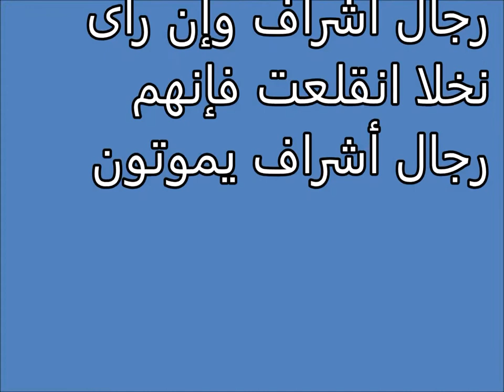تفسير الاحلام الأشجار والنخيل Tafsir al ahlam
تفسير,
ابن سيرين,
تفسير احلام ابن سيرين,
تفسير حلم,
تفسير الاحلام للامام الصادق,
مفسر الاحلام,